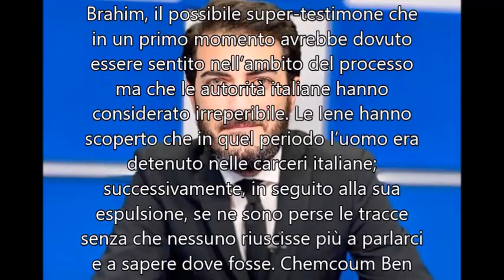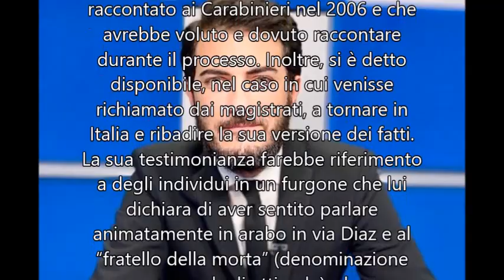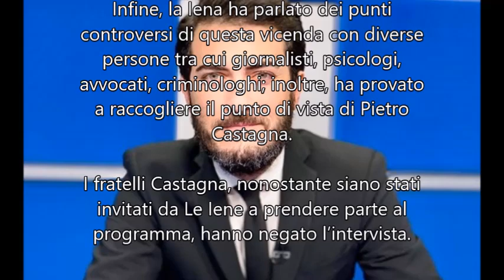Speciale Le Iene: Rosa e Olindo due innocenti condannati all'ergastolo? | Anticipazioni 29 gennaio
Le Iene Show - Lo speciale dedicato alla Strage di Erba | Anticipazioni di martedì 29 Gennaio 2019.